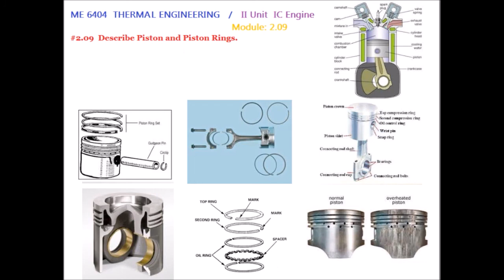IC Engine - Piston and Piston Rings - M2.09 - Thermal Engineering in Tamil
I hereby explain the functions and need of a piston and Rings in Tamil.